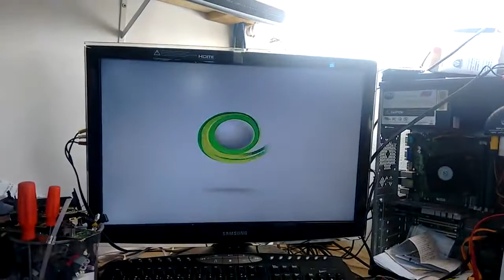xbox slim erro 0013